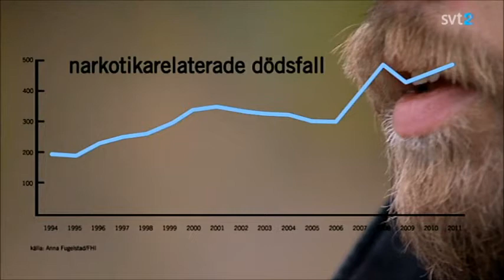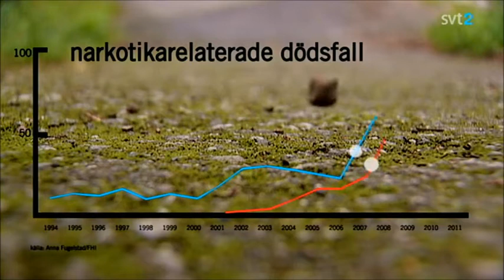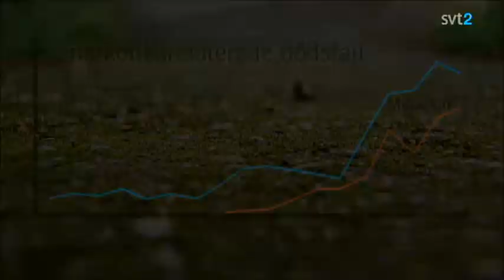Maria Larsson (KD) och Hillevi Larsson (S) debatterar narkotikapolitik hösten 2012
Maria Larsson (KD) och Hillevi Larsson (S) debatterar narkotikapolitik i agenda den 9de september 2012.